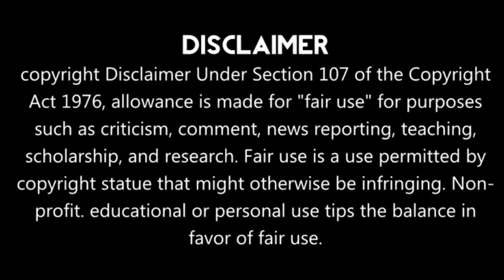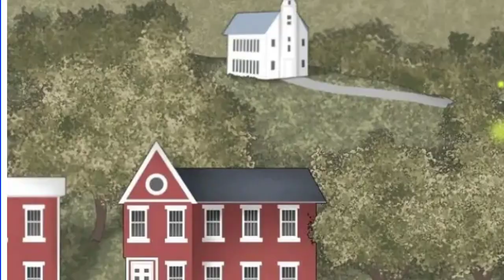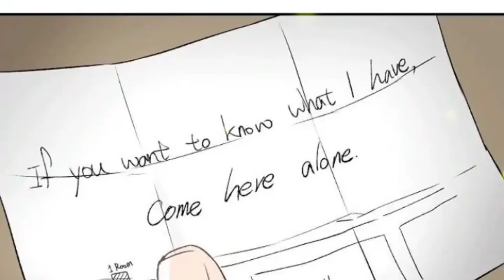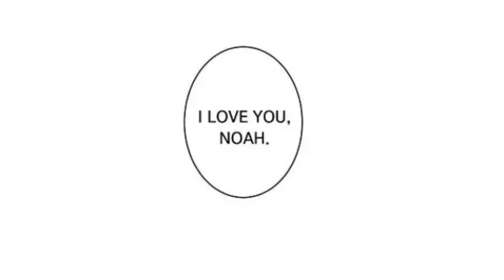A gangster fall in love😍 with an innocent boy fully explained in Hindi |Ending💞| bl manga| yaoi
BL manga full hindi explanation
Yaoi manga explain in hindi
Comic in hindi
Gay manga hindi explanation
BL series explain in hindi
Supernatural bl manga
Romantic yaoi manhwa
Hot bl manga
Forced love bl manga
Possessive lover
Psycho lover
Revenge love story
Best yaoi | bl manhwa to read
Hate to love
BL manga explain in Hindi
BL manga urdu explanation